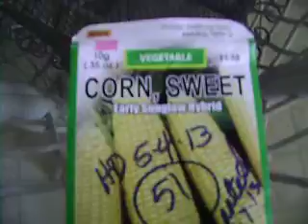Lanai Garden and test plots 5.7.13 corn for compost seed 51